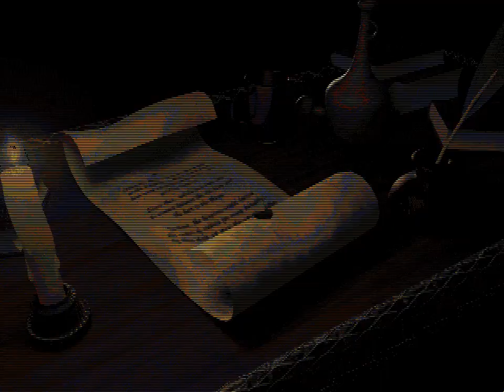QuickLook [0602] Amiga - Heroes of Might and Magic II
Heroes of Might and Magic II:

This is the Amiga port, and it's still a work in progress. What's mainly missing is the music, so no CD or MIDI music is currently supported. Don't know if the project is cancelled or not, but hopefully we get a new version eventually that supports music.

I've never played this before so I know I play like a f-ing noob :P. Noticed after I moved a unit in melee range of an enemy, I could probably have attacked, but didn't. Oh well.

Anyway, it was just a quick test of the game, so didn't even see the enemy, only some mobs here and there guarding stuff. Didn't completely read all the text, so maybe the text in the beginning said there wasn't an enemy player and I had a mission to do something else. Will probably longplay it eventually. If I do, it will be on my YouTube channel